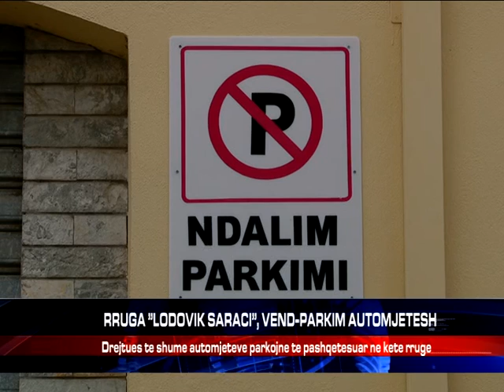RRUGA ”LODOVIK SARAÇI”, VEND-PARKIM AUTOMJETESH